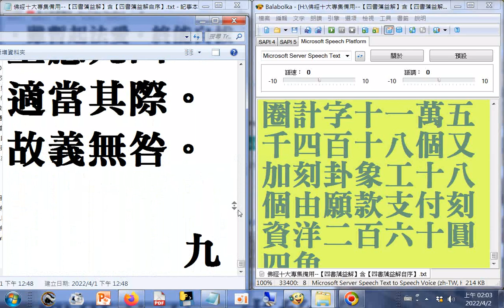周易禪解03瀏覽(下經之一（艮下兌上）02...（坎下震上）01)(附註--周易禪解十卷連圈計字十一萬五千四百十八個又加刻卦象工十八個由願款支付刻資洋二百六十圓四角 民國四年夏六月金陵刻經處識))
周易禪解02--有聲書(（乾下　離上）02(九三現行天道. 終)+瀏覽(周易禪解序. 下經之一（艮下　兌上）01)_202204錄製